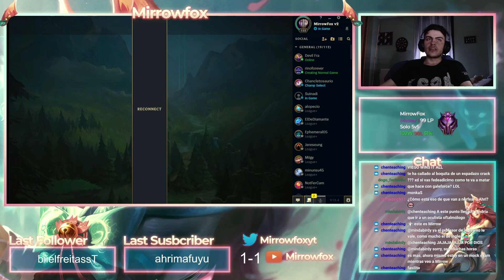AHRI NERFS INCOMING MY THOUGHTS | Ahri Gameplay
Ahri is broken and she's getting nerfed next patch my thoughts on them on the w and e nerfs , ahri gameplay best runes and build

Thumbnail made by: instagram @brenermega